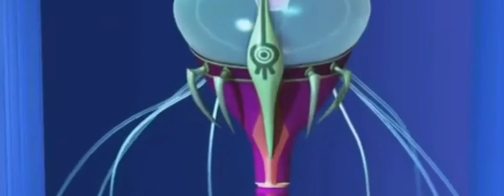Fusionfall Alternative | Concept Trailer | Clashroom Comics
Fusionfall Alternative is an Anthology Based Comic Series. (Inspired by Love Death and Robots and the upcoming What If Marvel series)

This idea was based around random thoughts I had when writing The Upcoming Fusionfall Comic Series, I've been thinking of a lot of interesting AU scenarios like William never becoming Xana's General and Aelita does. Immortal Fusion Soldiers, TKO hunting other Heroes from different multiverses, A Crossover Nexus storyline that continues where the last one left off, Tanya and Mao Mao Swapping roles, etc